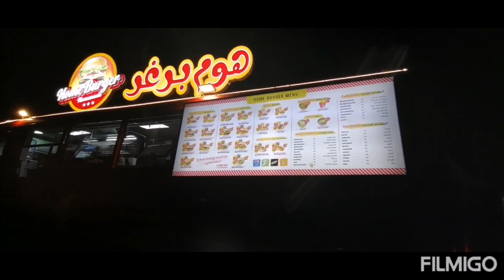New SouqWaqif | FlagPlaza | Lusail Qatar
After 2 years, due to pandemic i was be able to visit again the Souq waqif, Cornich and MIA-Museum of Islamic Art park and its nice to see the improvement of the place. And thanks to fifaworldcupqatar2022 and Big Thanks to Sheikh Tanim Al Thani for the opportunity.